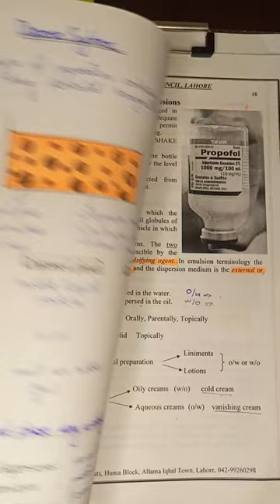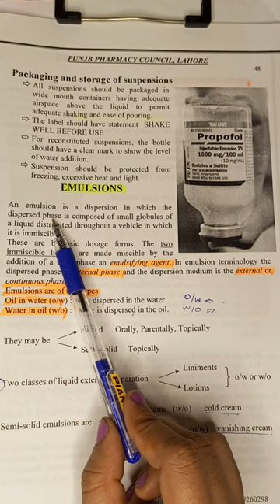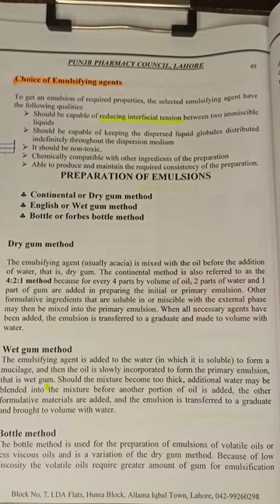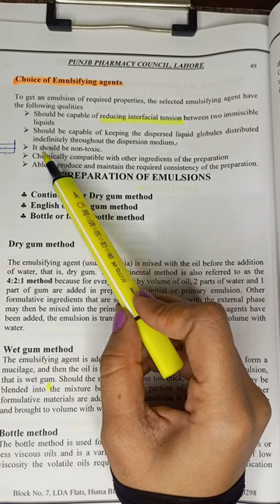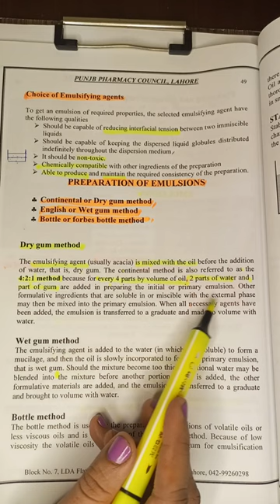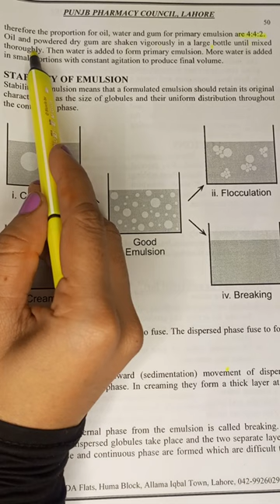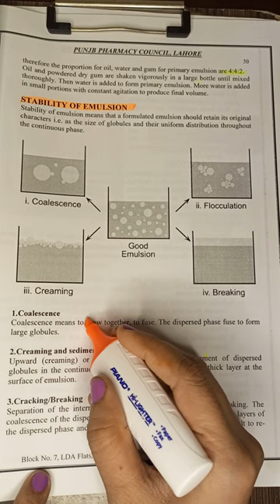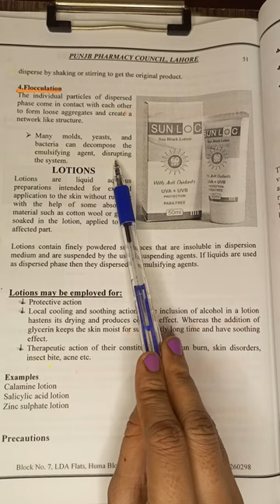Emulsion |Types of Emulsion | Preparation of Emulsion&Stability of Emulsion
EMULSIONS
An emulsion is a dispersion in which the dispersed
phase is composed of small globules of a liquid
distributed throughout a vehicle in which it is
immiscible.
These are biphasic dosage forms. The two immiscible
liquids are made miscible by the addition of a third
phase an emulsifying agent. In emulsion terminology
the dispersed phase is internal phase and the
dispersion medium is the external or continuous
phase.
Emulsions are of two types
Oil in water (o/w) : oil is dispersed in the water.
Water in oil (w/o) : water is dispersed in the oil.
 Liquid Orally, Parentally, Topically
They may be
Semi-solid Topically
 Liniments
Two classes of liquid external preparation o/w or w/o
 Lotions
Oily creams (w/o) cold cream
Semi-solid emulsions are
Aqueous creams (o/w) vanishing cream
Choice of Emulsifying agents
To get an emulsion of required properties, the selected emulsifying agent have the
following qualities
➢ Should be capable of reducing interfacial tension between two immiscible
liquids
➢ Should be capable of keeping the dispersed liquid globules distributed
indefinitely throughout the dispersion medium
➢ It should be non-toxic.
➢ Chemically compatible with other ingredients of the preparation
➢ Able to produce and maintain the required consistency of the preparation.
PUNJB PHARMACY COUNCIL, LAHORE
49
Block No. 7, LDA Flats, Huma Block, Allama Iqbal Town, Lahore, 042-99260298
PREPARATION OF EMULSIONS
 Continental or Dry gum method
 English or Wet gum method
 Bottle or forbes bottle method
Dry gum method
The emulsifying agent (usually acacia) is mixed with the oil before the addition of
water, that is, dry gum. The continental method is also referred to as the 4:2:1
method because for every 4 parts by volume of oil, 2 parts of water and 1 part of
gum are added in preparing the initial or primary emulsion. Other formulative
ingredients that are soluble in or miscible with the external phase may then be
mixed into the primary emulsion. When all necessary agents have been added, the
emulsion is transferred to a graduate and made to volume with water.
Wet gum method
The emulsifying agent is added to the water (in which it is soluble) to form a
mucilage, and then the oil is slowly incorporated to form the primary emulsion,
that is wet gum. Should the mixture become too thick, additional water may be
blended into the mixture before another portion of oil is added, the other
formulative materials are added, and the emulsion is transferred to a graduate and
brought to volume with water.
Bottle method
The bottle method is used for the preparation of emulsions of volatile oils or less
viscous oils and is a variation of the dry gum method. Because of low viscosity the
volatile oils require greater amount of gum for emulsification therefore the
proportion for oil, water and gum for primary emulsion are 4:4:2.
Oil and powdered dry gum are shaken vigorously in a large bottle until mixed
thoroughly. Then water is added to form primary emulsion. More water is added in
small portions with constant agitation to produce final volume.
STABILITY OF EMULSION
Stability of emulsion means that a formulated emulsion should retain its original
characters i.e. as the size of globules and their uniform distribution throughout the
continuous phase.
50
1.Coalescence
Coalescence means to grow together, to fuse. The dispersed phase fuse to form
large globules.
2.Creaming and sedimentation
Upward (creaming) or downward (sedimentation) movement of dispersed globules
in the continuous phase. In creaming they form a thick layer at the surface of
emulsion.
3.Cracking/Breaking
Separation of the internal phase from the emulsion is called breaking. The
coalescence of the dispersed globules take place and the two separate layers of the
dispersed phase and continuous phase are formed which are difficult to re-disperse
by shaking or stirring to get the original product.
4.Flocculation
The individual particles of dispersed phase come in contact with each other to form
loose aggregates and create a network like structure.
➢ Many molds, yeasts, and bacteria can decompose the emulsifying agent,
disrupting the system.